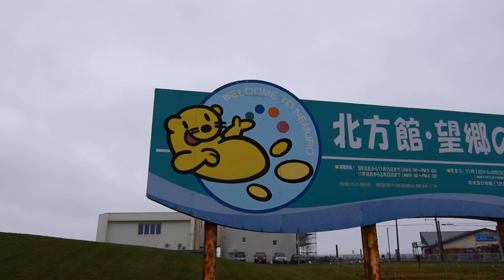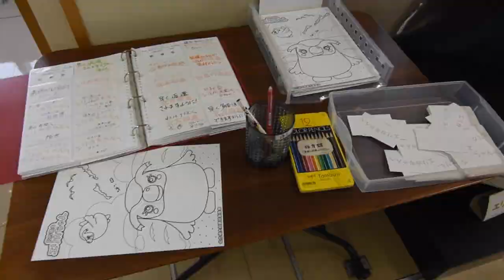Nosappu Cape, Hokkaido (Japan) in 90-seconds (in stormy weather....)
In November 2018, we visited the easternmost point of Hokkaido, Japan... It was rainy, cold, and very very windy the day we were there, so we didn't get the views you can apparently get on a nice clear day, but we did get a feel for how bleak, stormy, and bracing this part of Japan can be!!

Sights include the 'Bridge of Four' (representing the 4 islands (or archipelagos) still subject to an ownership dispute between Japan and Russia) as well as the Hoppokan Museum, and lighthouse. It's an interesting place to go... you can read more about it in our blog post